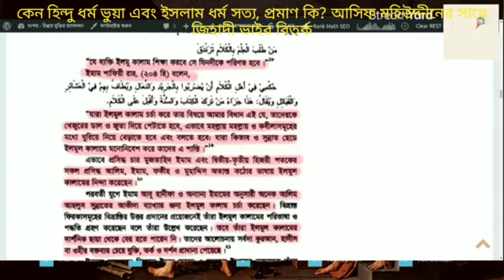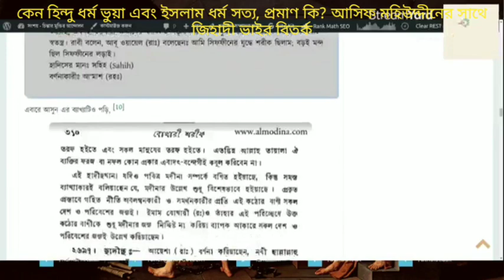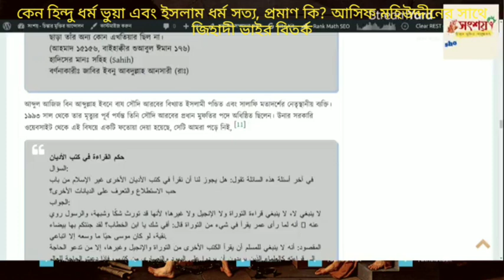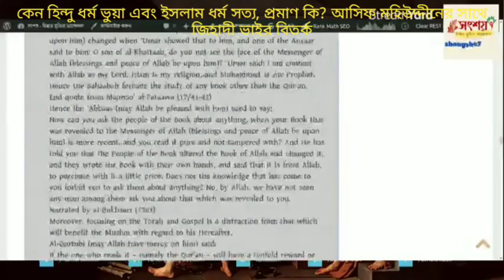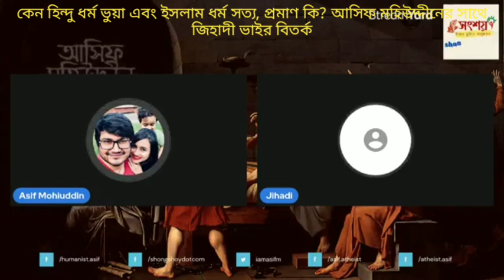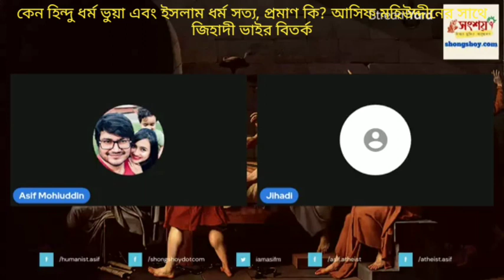কেন হিন্দু ধর্ম ভুয়া এবং ইসলাম একমাত্র সত্য ধর্ম? এই দাবির পক্ষে প্রমান কি কি?